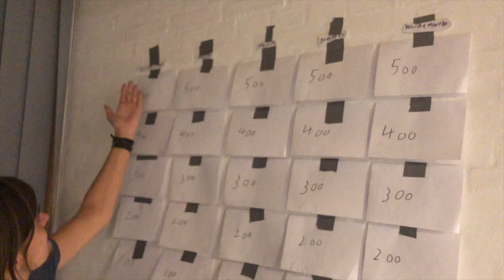Dare Force 8! - Quiz SHOWET (Day Light)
Dette er dare force 8 hvor der kun er forkus på quizen late night kommer meget meget snart som er en deluxe udgave af day light så nyd den indtil natten kommer